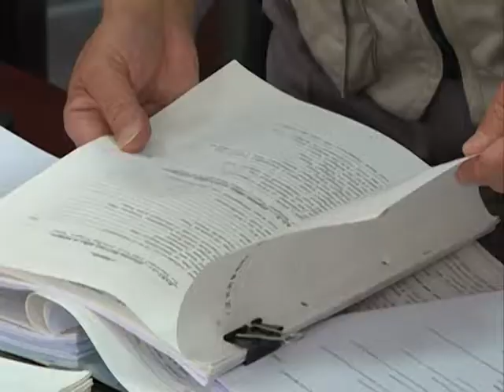Japananski konsultant u Šidu